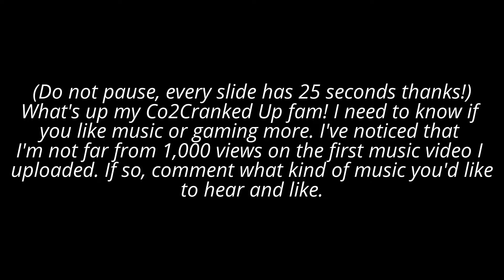Co2Cranked Up Announcements